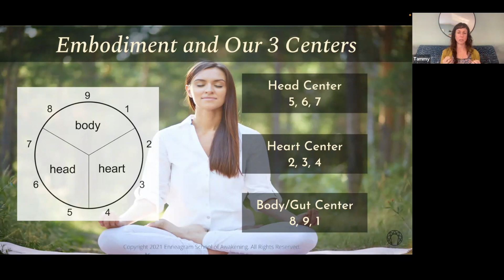Embodiment & Our 3 Centers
Learn how the Embodiment Model helps us appreciate the Enneagram's teaching of our 3 Centers of perception and intelligence - Head, Heart, & Gut. Discover the Essence of your 3 centers and get inspired to learn more!